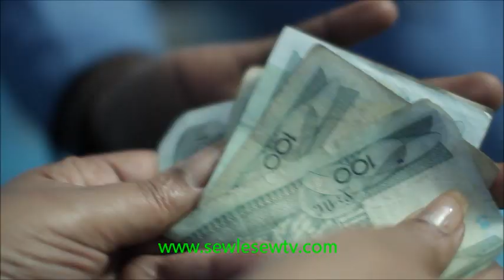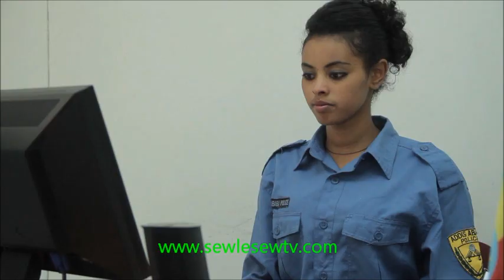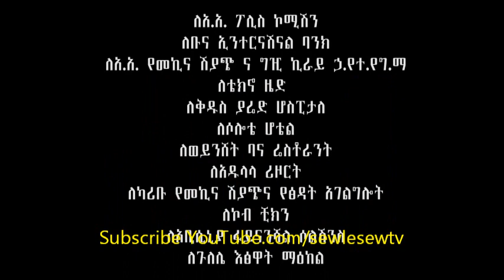（ሰውለሰው）SewLeSew Part 97